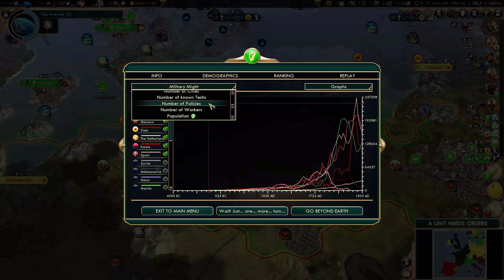Civilization 5: Deity Ireland Let's Play - Part 22 - Finale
Welcome to Civilization 5 Brave New World Let's Play series as Ireland! Game setup for this Civ 5 series: Western Europe map, standard map size, epic game pace, deity difficulty.